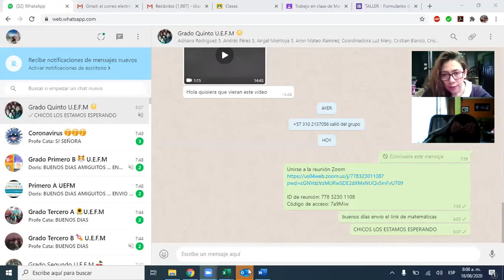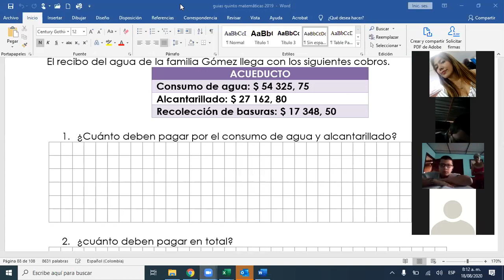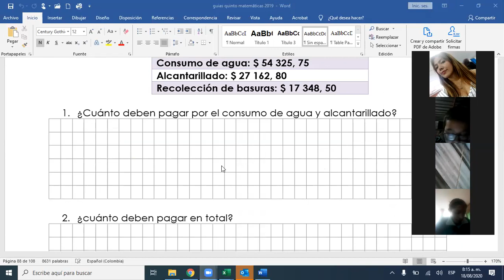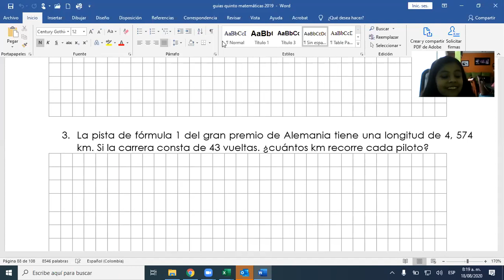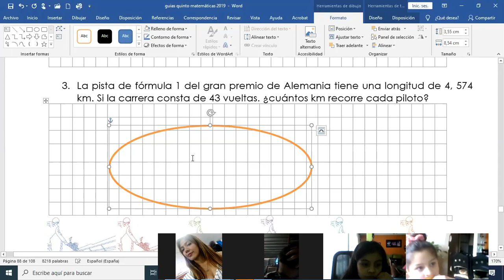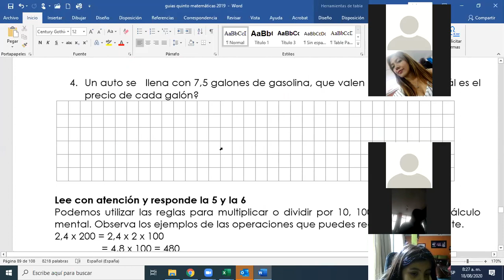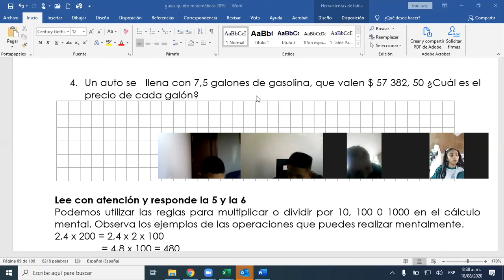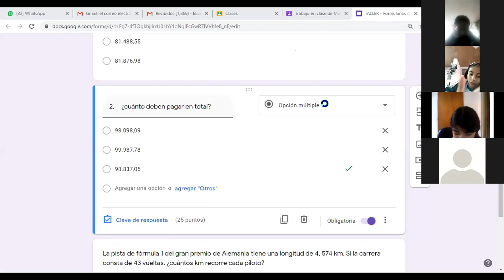Matemáticas clases virtuales 5º Suma, resta, multiplicación y división con números decimales